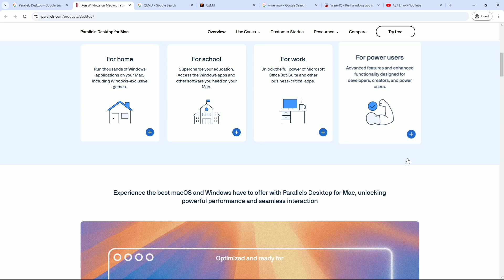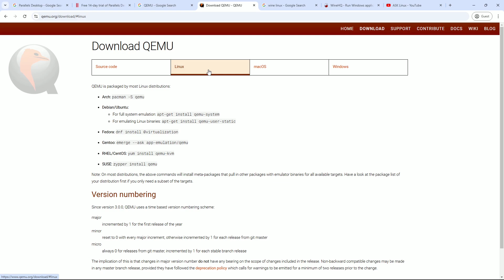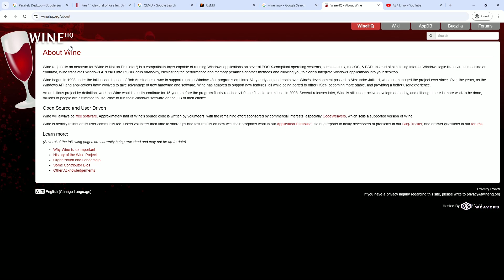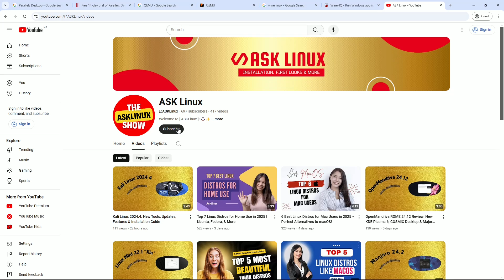3 Best Windows Emulators for Chromebooks (Run Windows Apps Seamlessly!)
Looking to run Windows apps or even a full Windows experience on your Chromebook? In this video, we reveal the 3 best Windows emulators for Chromebooks, including both free and paid options! Whether you're a developer, student, or professional, these tools will help you boost productivity and unlock your Chromebook's full potential.

We cover:

✅ Parallels Desktop: A powerful, feature-rich emulator with seamless Windows integration.
✅ QEMU: The ultimate free option for running multiple OS versions, including Android!
✅ Wine: Run Windows apps directly on older or low-spec Chromebooks.

Discover the best emulator for your needs and learn how to set it up step-by-step. Don't miss out!

👉 Chapters:

0:00 Introduction
Parallels Desktop
QEMU Emulator
Wine Compatibility Layer

[FAQ Section]

Can I run Windows on my Chromebook?
Absolutely! You can run Windows on your Chromebook by using emulators like Parallels Desktop, QEMU, or Wine. These tools make it easy to access Windows apps and features on your Chromebook.

Do I need a Windows license to use these emulators?
Most emulators, such as QEMU and Wine, don’t require a Windows license. However, premium tools like Parallels Desktop may need one for a complete experience.

Will using an emulator slow down my Chromebook?
It depends on your Chromebook’s hardware specifications. Lightweight emulators like Wine are optimized for older or low-spec devices, while tools like QEMU and Parallels are designed to run efficiently without significantly affecting performance on most Chromebooks.

[Conclusion]

And there you have it – the best Windows emulators for Chromebooks! With these tools, you can seamlessly run Windows apps and even a full Windows OS on your device. If one emulator doesn’t work perfectly for your Chromebook, don’t worry! Try another, as each is optimized for different hardware configurations.